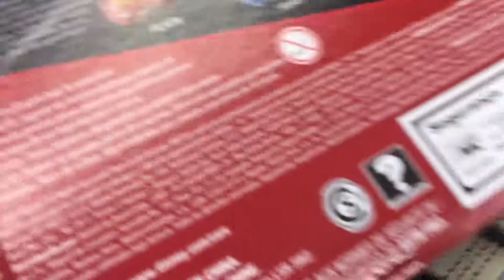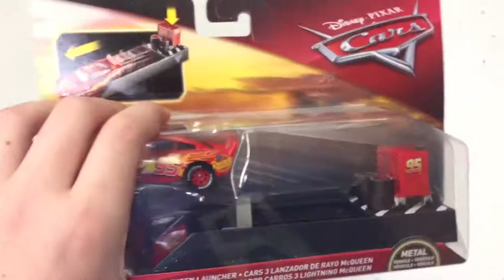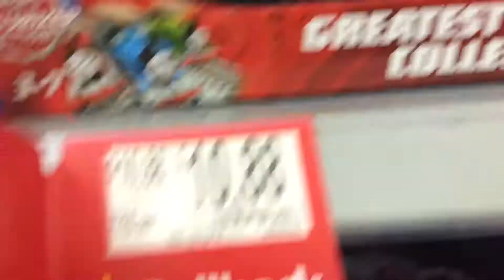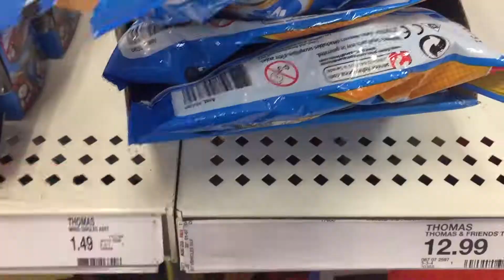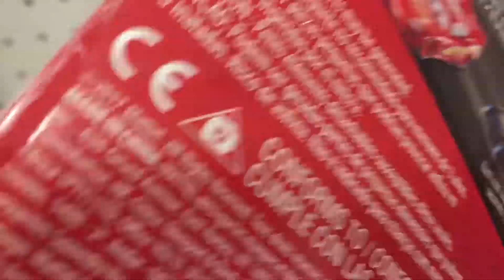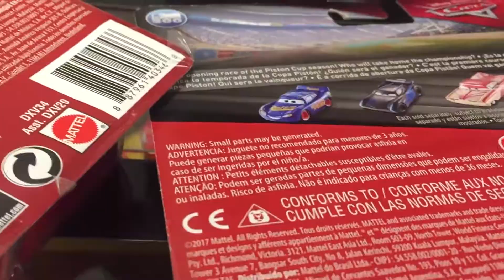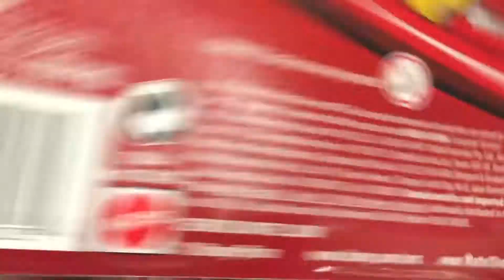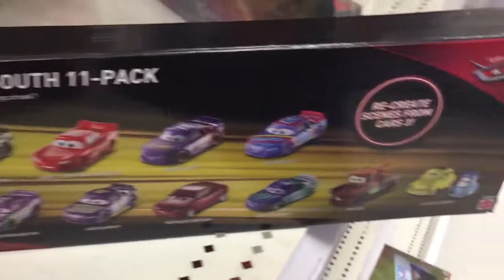Kevins Quest Ep7 2018 Singles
in this hunt episode I find blind spot Markus krankzler Dino draftsky and a Dinoco Cruz Ramirez

Dates